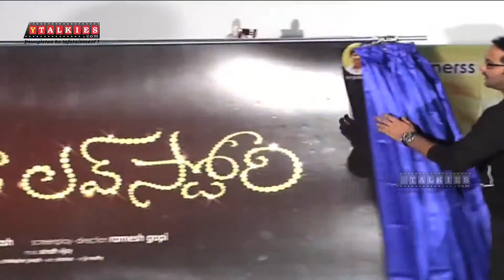Idi Naa Love Story Telugu Movie First Look Launch- Ytalkies Exclusive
Watch Idi Naa Love Story Telugu Movie First Look Launch On Ytalkies Live.